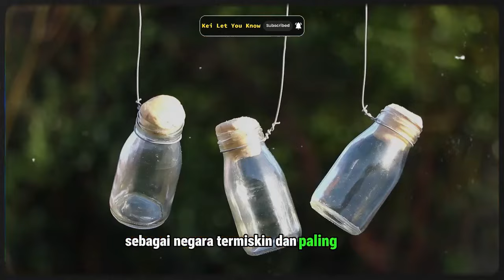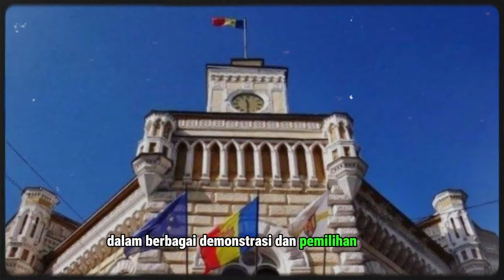10 FAKTA NEGARA MOLDOVA, NEGARA TERMISKIN DI EROPA, KOK BISA ??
10 FAKTA NEGARA MOLDOVA, NEGARA TERMISKIN DI EROPA, KOK BISA ??

Moldova menerima sekitar 133.000 pengunjung pada 2017, menjadikannya negara yang paling sedikit dikunjungi di Eropa.

Bekas Republik Soviet ini diapit antara Rumania dan Ukraina, yang ibukotanya adalah Chișinău (kee-shi-now), memiliki benteng abad pertengahan, benteng Romawi, dan Orheuil Vechi, sebuah situs arkeologi dengan penggalian yang menunjukkan bangunan yang berasal dari era Paleolitikum.

Meski dijuluki sebagai negara termiskin dan paling sedikit dikunjungi di Eropa, Moldova menawarkan beragam hal menarik untuk dijelajahi.

Video by

// jLasWilson dari Pixabay
// Caelan Kelley dari Pixabay